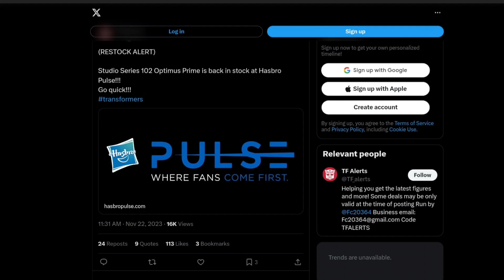The average day of a Transformers collector (The Good Ending)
ah. the good ending. might make this into a series if there's enough material and such, well I'm back for now. get ready for a shit ton of videos.